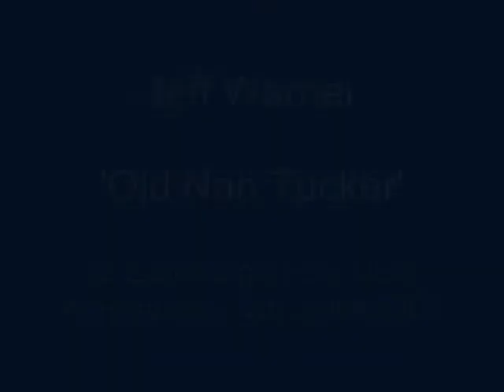Jeff Warner - Old Nan Tucker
American folklorist Jeff Warner, performing at Edinburgh Folk Club on Wednesday 4th June 2008